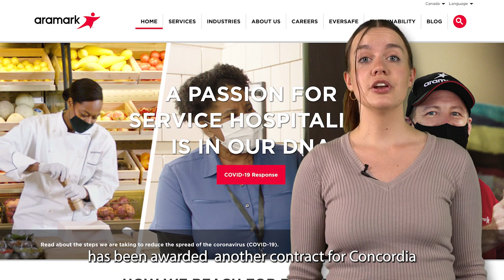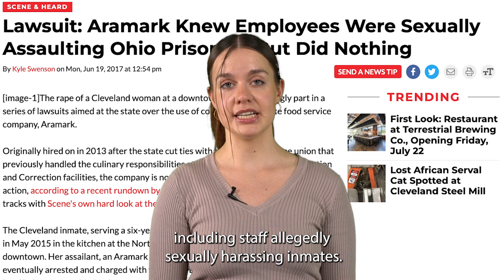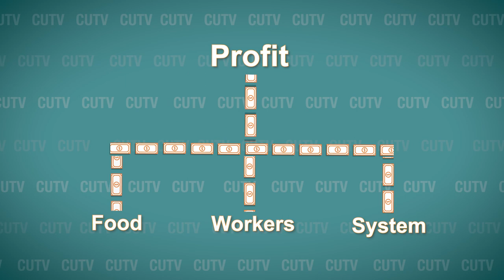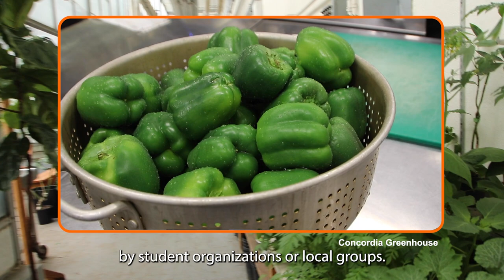Concordia Food Explainer - Say "NO" to Aramark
Aramark has been awarded another contract for Concordia to be the main food service provider on campus. But with such a questionable reputation on and off campus – why have they been responsible for Concordia’s food services for so many years?
CUTV explores the possibility of a sustainable, student-run food system at Concordia and draws from examples already available to Concordia’s community.

Make sure to follow Local 514 & CUTV on social media to stay up to date with new episode and more content: